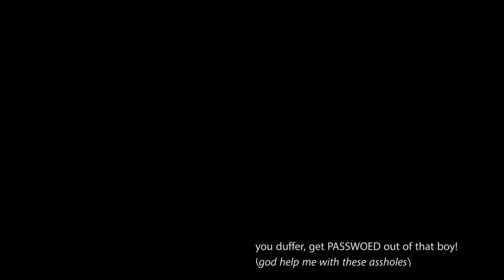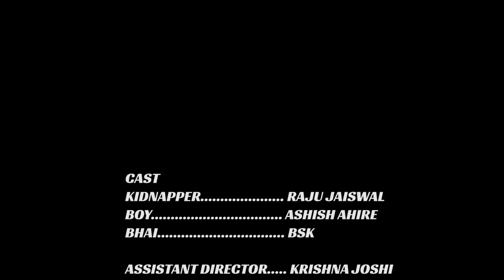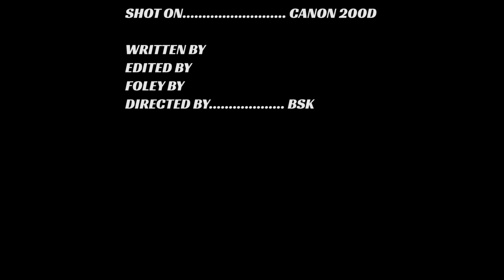Password (short-film) | BSK | Ashish Ahire | Raju Jaiswal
Drunken kidnapper blindly  starts torturing a  boy for password of laptop after his boss orders him, which turns out to be a big joke.

Written/Edited/Directed by- BSK
AD- Krishna Joshi
Fight Choreographer - Raju Jaiswal, Ashish Ahire

Cast:
Drunken Kidnapper - Raju Jaiswal
Boy- Ashish Ahire
Bhai -BSK (voice)

Sound from- Fesliyan studios
Foley recorded on - Redme Note 4